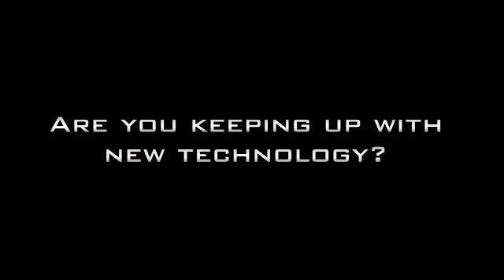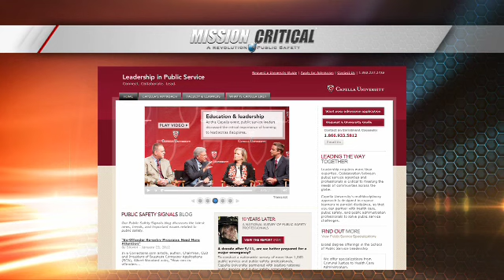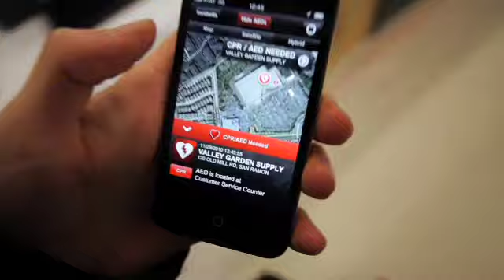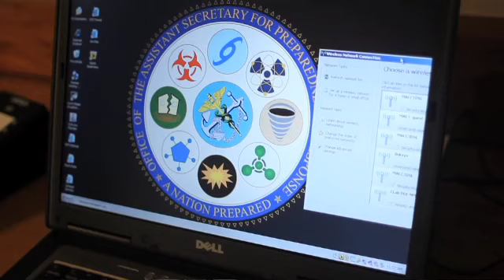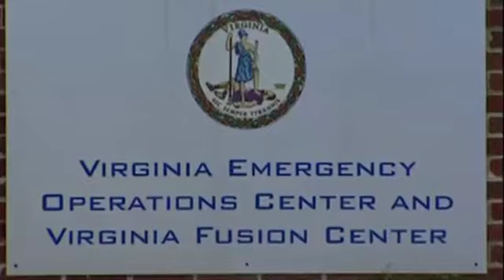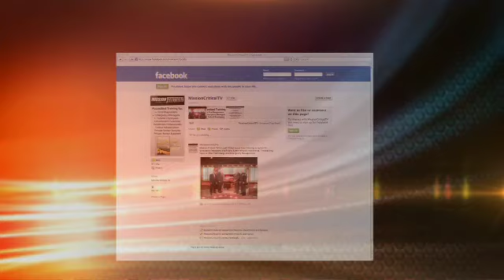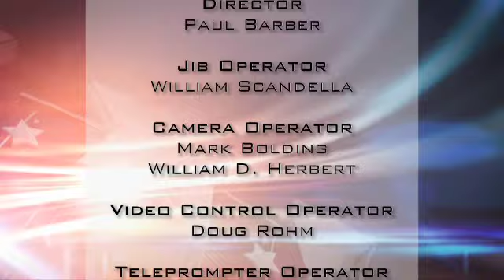Mission Critical: Disaster Planning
Accredited content for emergency managers. This episode's goal is to share Best Practices, Lessons Learned, and share the solutions available to support Disaster Planning.